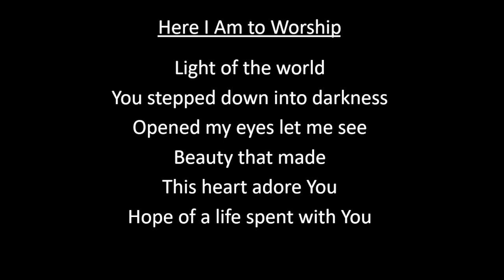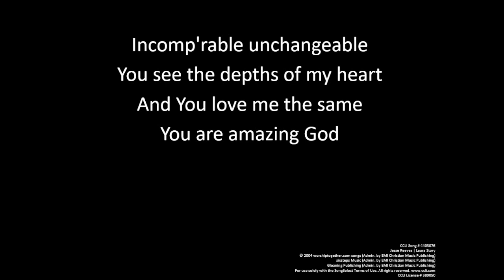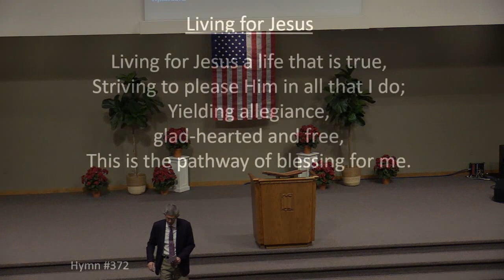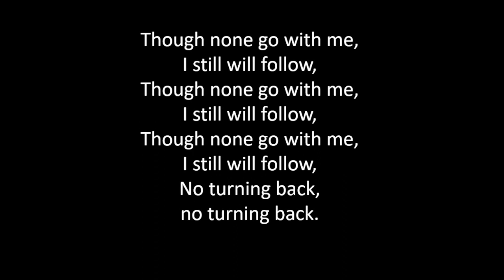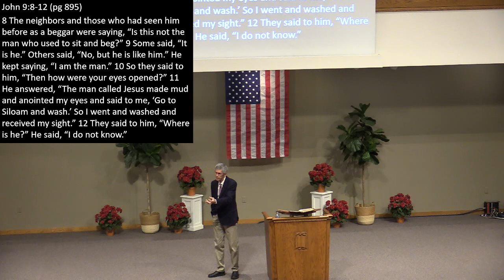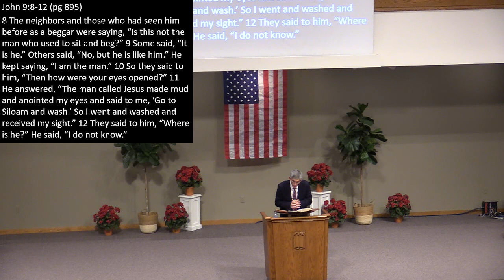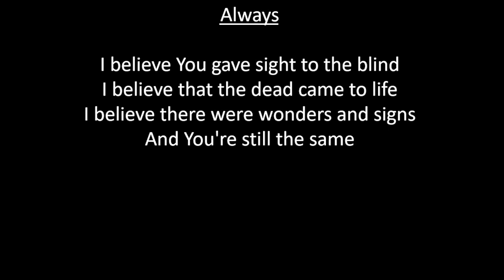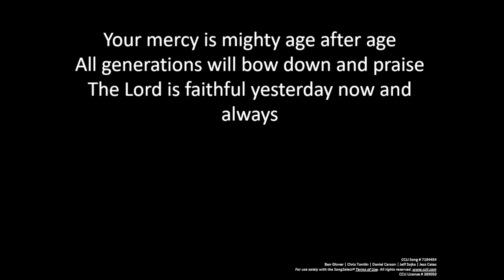Sunday May 28 AM- John 9:8-12